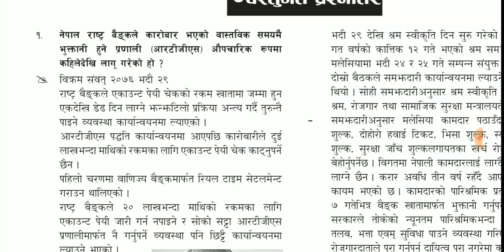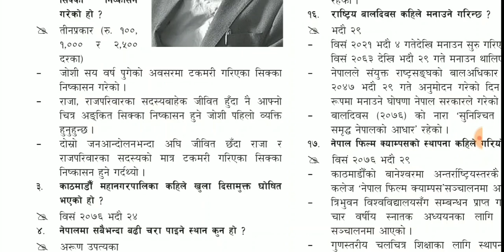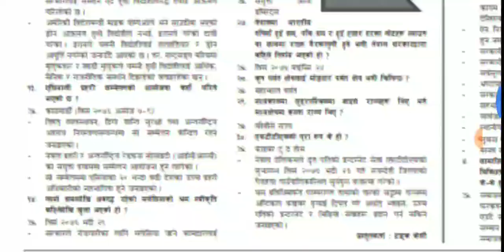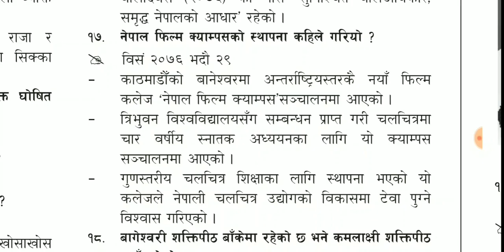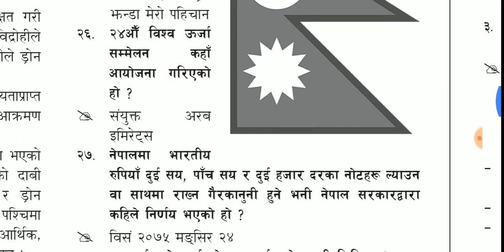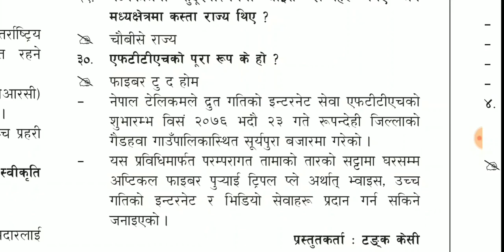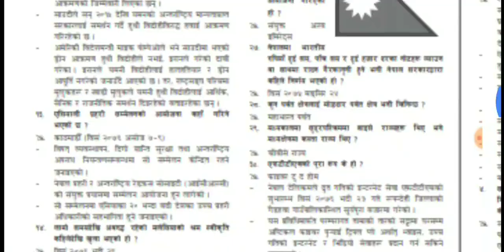गोरखापत्र लोकसेवा सामाग्री (Important Questions for Loksewa Exam) - 2076-06-01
Important current affair  Questions for any Loksewa Exam. These questions may be asked in Section officer ,Nayab Subba, Kharidar, Local level exam, Banking Exams and other sector.